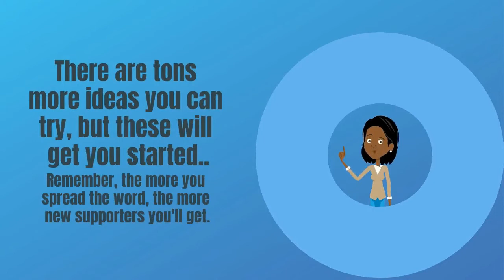12 Ideas to Spread the Word About Your New Nonprofit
To learn more about how to spread the word about your new nonprofit and so much more, check us out at

We'll show you how to get in front of the right people with the right message at the right time.

We'll show you how to create a fundraising plan so you never again have to wonder what you should be doing.

And we'll show you how to engage your Board and turn them into a fundraising machine.